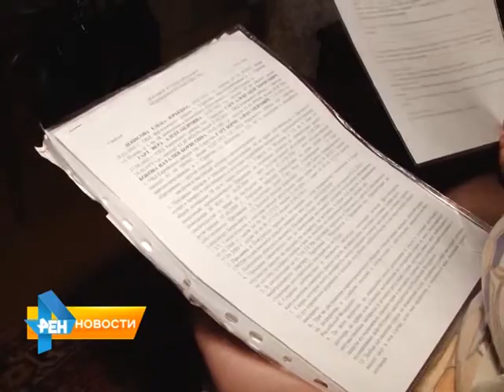Жители аварийного дома на Вольской так и не получили квартиры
Еще в сентябре 2014 года жители аварийного дома по улице Вольская должны были получить новые квартиры. Сегодня - апрель 2015, а ситуация не изменилась. 8 семей вынуждены выживать, практически в экстремальных условиях. Подробнее в сюжете Анастасии Куклевой от 10 апреля 2015 года.